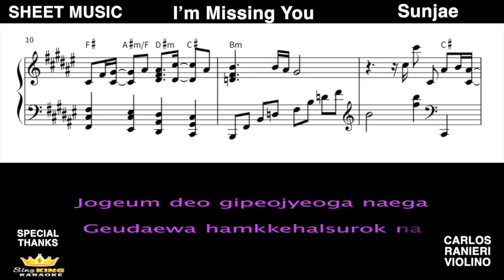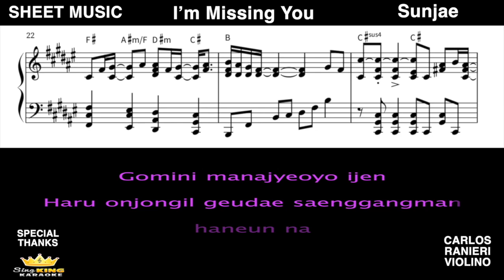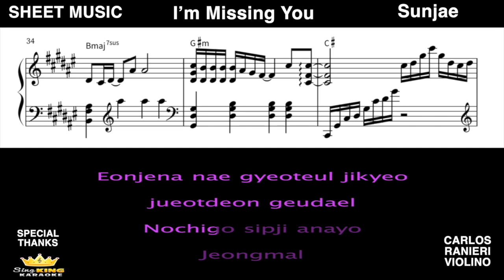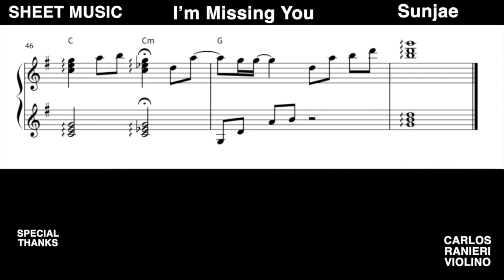I'm Missing You - Sunjae - Partituraoke - Sheet Music - Carlos Ranieri Violino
Special Thanks to Sing king Karaoke For the Base and For the Channel of Gita Nofieka Dwijayati for the sheet music and your talented Piano Sound. I just Mix You to play together sorry I don't wanna do money on internet with your songs and bases, it's just to give me more support when I practice the song. thank. you guys !!